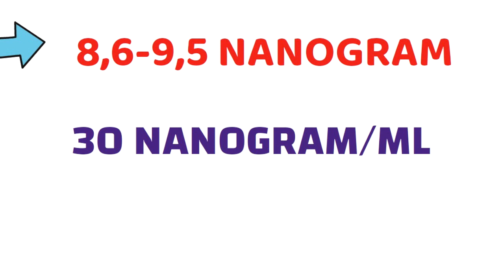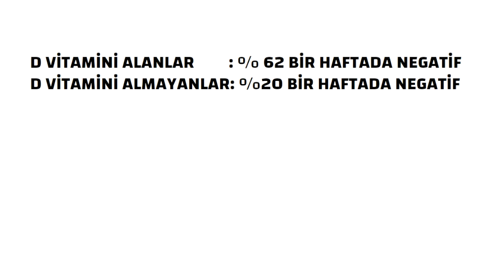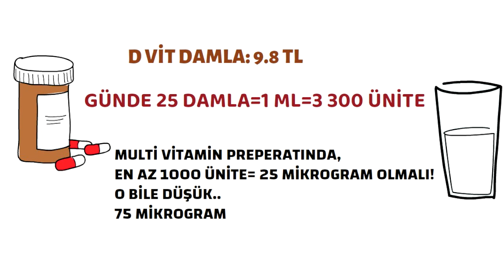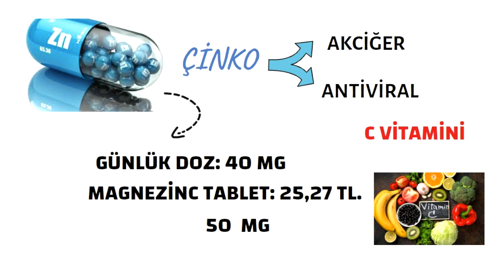Güncel Haber, Covid Pozitif, D Vitamini, Takviye. Serdar Akgün, Güncel Haber, Sağlık Haberleri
D vitamini gibi basit bir takviye d vitamini düşük olup hastalığa yakalananlarda virüsü daha çabuk temizliyor.
Covid Pozitif, D Vitamini, Takviye. Serdar Akgün, Güncel Haber, Sağlık HaberleriMerhabalar efendim. Bu kanalı ilk defa ziyaret ediyorsanız. Zaman ayırdığınız için teşekkürler.Bildiklerimin üzerine koyduklarım ve öğrendiklerimi bu kanalda paylaşıyorum.Okumayı ve araştırmayı seviyorum.